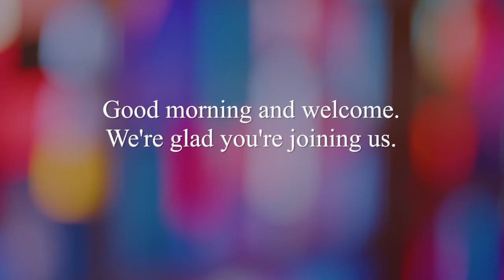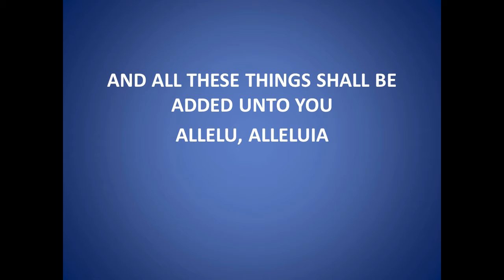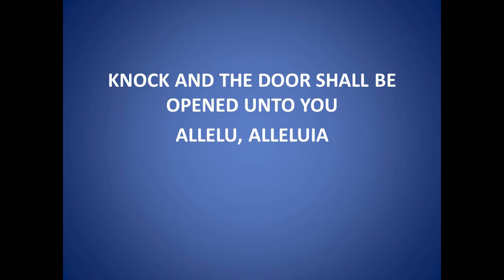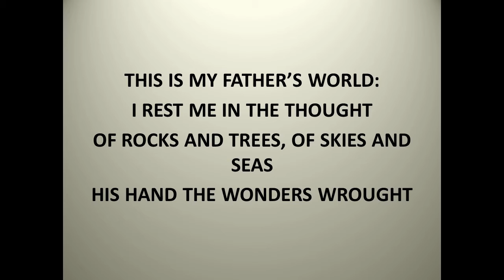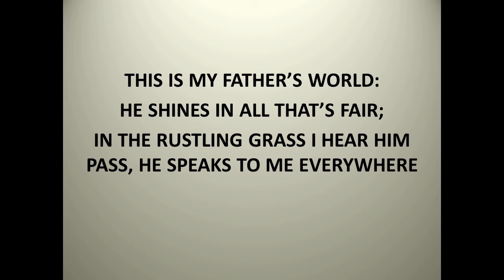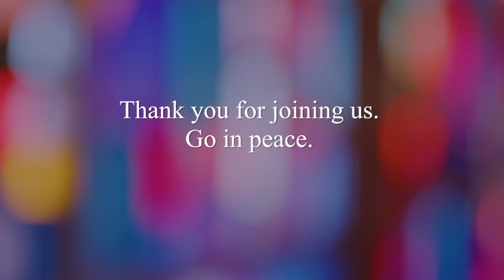Madeira Church Online Worship - September 13, 2020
Rev. Tom Sweets delivers this Sunday's message to Madeira Church.